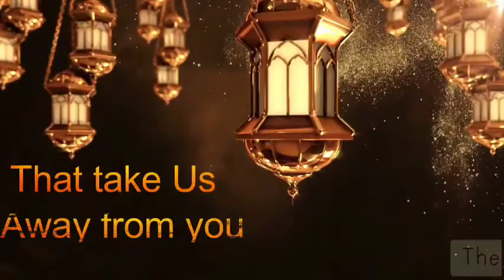Blessed Friend | Jumma Mubarak